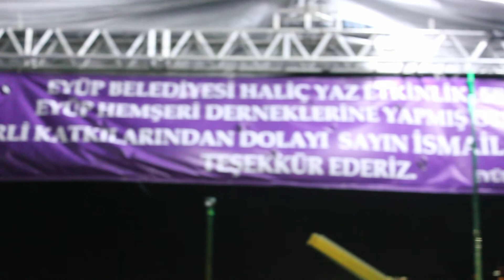EYÜP BELEDİYESİ HALİÇ YOZGATLILAR ETKİNLİĞİ (AHMET ÖZDAMAR)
EYÜP AKP İLÇE BAŞKANI : SEÇKİN TURAN
EYÜP BELEDİYE BAŞKAN YARDIMCISI: ESAT NUHOĞLU